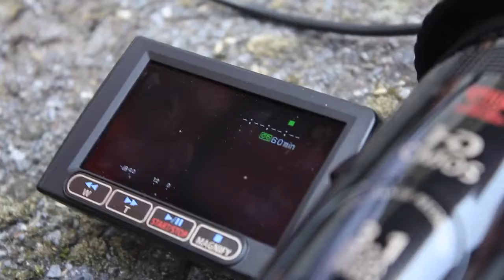How to | Derivadrone @ Summer of Labs ZAWP Bilbao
Nodo: DIY Drones [wiki.summeroflabs.eu/index.php?title=DIYdrones] + Derivas Zorrozaurre [wiki.summeroflabs.eu/index.php?title=DerivasZorrozaurre]
[eusk]
Derivadron, Derivas Zorrozaurre (Zorrotzaurreko penintsulatik bizikletan egindako ibilaldiak, psikogeografiaz baliatuta izkinei argazkiak ateratzen diren bitartean) eta DIY Drones (erradiofrekuentzia bidez kontrolatutako eta argazki edo bideo moduko datuak transferitu dezaketen gailu hegalari autonomoen sorekuntza). How-to honetan, David Pellok, denbora errealean datuak bidaltzen dituen bideokamera bidez erradiokontrolatutako hegazkin baten funtzionamendua azaltzen du, Zorrotzaurreko penintsula DIY Dron baten perspektibatik ikus daitekeelarik.

[cast]
Derivadrones es la combinación del nodo Derivas Zorrozaurre [recorridos por la península de Zorrozaurre descubriendo y fotografiando rincones ocultos atendiendo a la psicogeografía] y DIY Drones [vehículos voladores radiocontrolados con capacidades de vuelo autónomo, captura de video o fotografía, envío de datos en tiempo real].
En éste Howto, David Pello nos explica el funcionamiento de una avioneta radiocotrolada con cámara de vídeo incorporada que envía señal de vídeo a tiempo real, de modo que podemos ver la península de Zorrozaurre des de la perspectiva aérea de un DIY Drone.